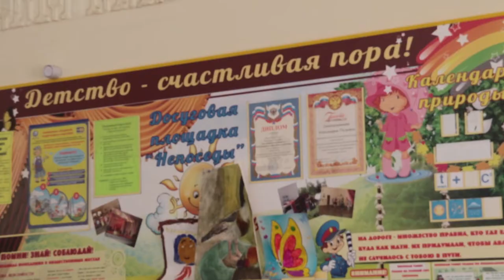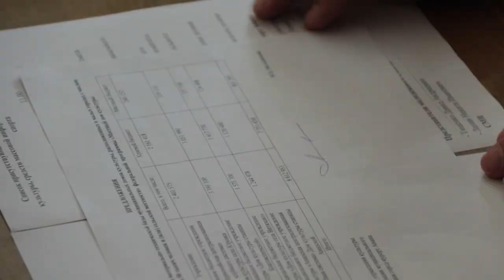Анапа принимает участие в грандиозном проекте партии "Единая Россия"